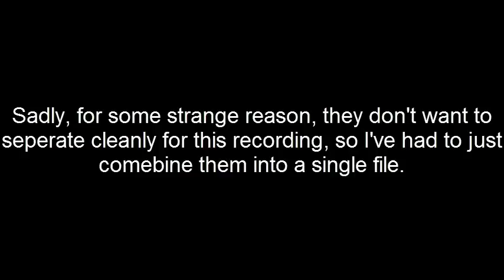Bandicoots in SPAAAACE!!!! - Crash Bandicoot 2 Ep 5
Dem puns.

New videos Monday - Friday at 12 Noon, Sydney Australia time!